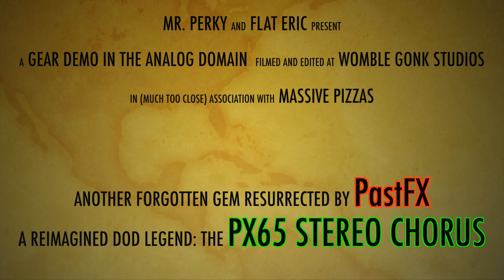PastFX Stereo Chorus PX65: John Frusciante's BSSM Pedal Reimagined!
Today we have another gem from PastFX over in Brisbane, Australia!  This time, they've resurrected a forgotten gem (well...it's been garnering attention in recent years) in the DOD FX65.  As is their way, the end result gives you the exact tones of the original unit, but with a load of extra functionality.

The three original controls - Speed, Delay Time and Depth - all have extended ranges, so the plethora of tones available are significantly expanded from the OG.  Plus, you have a volume control to adjust for the level drop; a Blend control to bring some of your dry signal back in; and a Vibrato switch to kill the dry signal and leave you with just the wobbly stuff.  Internally too, you get two dip-switches to convert the PX65 to the DOD FX62 circuit (the bass version)...sonically they're very similar, but if you're a bassist, this might be worth its weight in gold.

But the coolest part of this pedal is the Dave/Andy switch.  Demo fella Dave Simpson is a huge fan of the original - so the 'stock' setup is found in Dave mode.  But what some people have found over the years - especially Andy Martin - is that the two output jacks have a slightly different sound to each other, as the Wet element of your signal is out of phase on the top jack, and in phase on the bottom.  So, when running the pedal in mono, you can get different results using the different jacks.  Now, rather than having to unplug your mono output and switch outputs, you can flip the switch into Andy mode, and the two jacks are reversed...giving you both sounds out of both jacks, should you want them. Cool, eh?

What do you think?  Epic BBD chorus tones?  Or not for you?

Amp is a Vajra JTM45 clone running into a Zilla Studio Pro 2x12 cabinet loaded with Scumback S75-PVC AlNiCo and Celestion AlNiCo Gold speakers.  Recorded with Aston Spirit Condenser, '70s Sennheiser MD441 and sE RNR1 ribbon mics, with a Schoeps CMC6 room mic.  Stereo playing is the JTM45 panned hard left, and a Hughes & Kettner Puretone panned hard right.

0:00 Intro
6:37 The Dave & Andy Switch
10:33 Mono Playing
21:10 Stereo Playing
24:07 Outro